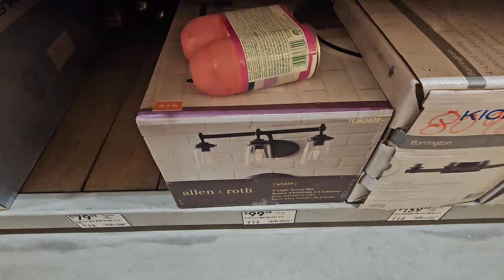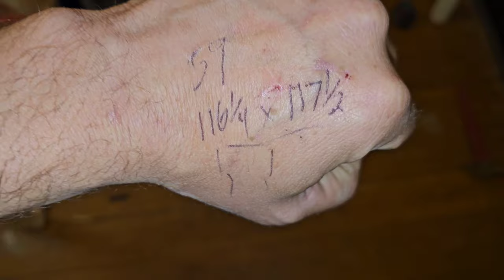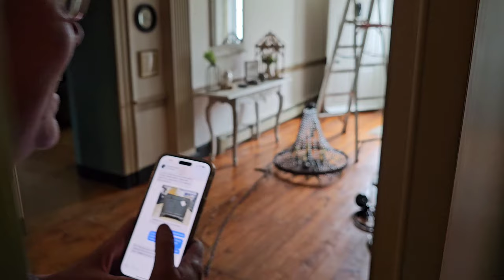Work around the Farm House, Lauren is the Handy-woman!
Join me as I bring you into the daily life of our Farm. Today's episode, working around in the house.